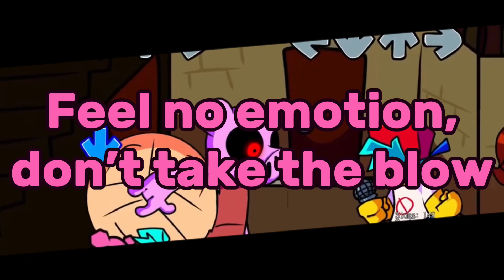Batness with Lyrics - FNF : Piggyfied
DESC : Heyo,  @eggy7375
Sorry for taking so long lol
FNF/Friday Night Funkin Piggyfied Batness with Lyrics. Penny Pig Vs Boyfriend. Uhhhhh.

The game mainly revolves around the player character, Boyfriend, who must defeat a variety of characters in singing and rapping contests in order to continue dating his love interest, Girlfriend. The gameplay revolves around hitting notes with timed inputs while avoiding running out of health for the duration of the song.

Piggy is a free-to-play survival horror story game released in 2020 on ROBLOX by MiniToon. The objective of the game is to escape the map by finding and using keys, tools, and more, all while avoiding an evil anthropomorphic animal. It won multiple Bloxy Awards during the 8th Annual Bloxy Awards, including Game Of The Year.